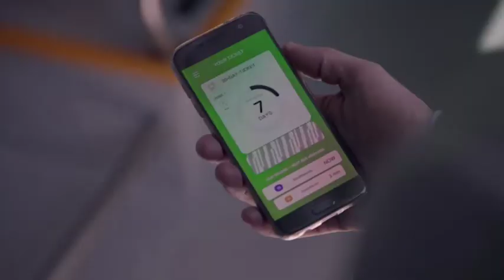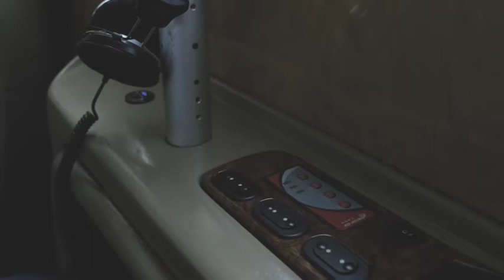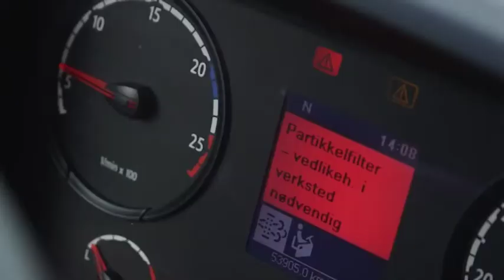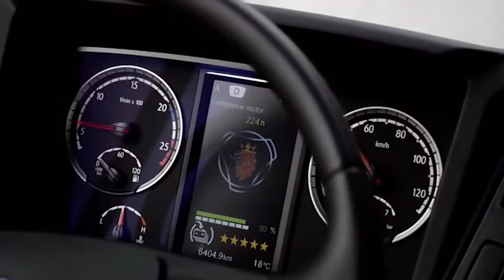Scania Time | Muovere le persone. Cambiare le abitudini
Scania lavora per creare servizi di trasporto urbano completamente personalizzati in grado di adattarsi ai ritmi delle diverse città e dei diversi ambienti. La mobilità è una componente fondamentale dell’attività umana.